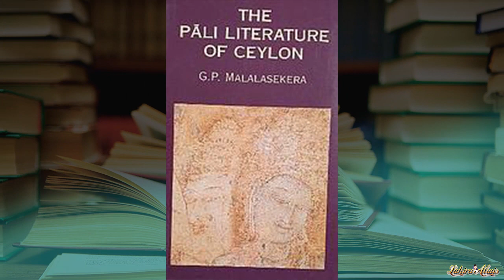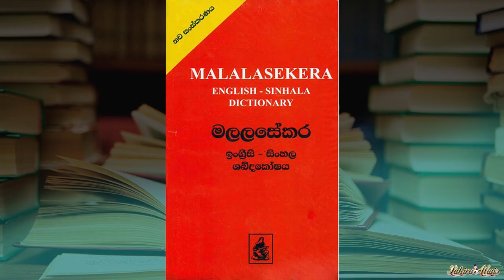ගුණපාල පියසේන මලලසේකර | Gunapala Piyasena Malalasekara lahirualwis 🇱🇰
Hello ! කොහොමද? 🙋🏽‍♂️
If you interested in my work, you can
Click bell icon 🔔
Hey! Let's be friends 💙

Gunapala Piyasena Malalasekera, OBE, JP, KCM (8 November 1899 – 23 April 1973) was a Sri Lankan academic, scholar and diplomat best known for his Malalasekara English-Sinhala Dictionary.[1] He was Ceylon's first Ambassador to the Soviet Union, Ceylon's High Commissioner to Canada, the United Kingdom and Ceylon's Permanent Representative to the United Nations in New York. He was the Professor Emeritus in Pali and Dean of the Faculty of Oriental Studies.[2][3]

Born on 8 November 1899[4][5] at Malamulla, Panadura as George Pieris Malalasekera. His father was a well-known Ayurvedic (native medicine) physician, Ayur. Dr. M. S. Pieris Malalasekera.

Malalasekera was educated at St. John's College Panadura, (now the St. John's College National School). It was a leading school in the English medium in Panadura under the head master Cyril Jansz, a reputed educationist of the colonial era. After receiving his education in that school from 1907–17, he joined the Ceylon Medical College, Colombo to qualify as a doctor with a Licentiate in Medicine and Surgery (LMS). However, the death of his father cut short his medical studies, compelling him to give up his hopes of becoming a medical doctor. By following a correspondence course from England, he gained a BA from the University of London External System in 1919 with a first division. His subjects were English, Latin, Greek and French. He was the youngest candidate to obtain the Bachelor of Arts degree in the British Empire in that year with a first class.

In 1923, he proceeded to join the University of London and obtained the two postgraduate degrees of a MA and a PhD concurrently in 1925, in oriental languages majoring in Pali from the London School of Oriental Studies. Malalasekera would later gain a DLitt in 1938, his thesis was 'Pali Literature in Sri Lanka' from the University of London.

Teaching career
Coming under the influence of Buddhist renaissance of Srimath Anagarika Dharmapala, he changed his foreign names of George and Pieris to those of Gunapala Piyasena and henceforth came to be known as G. P. (Gunapala Piyasena) Malalasekera. After gaining his BA he took to teaching at Ananda College, Colombo as an assistant teacher, then under the principal P. de S. Kularatne. Both of them were the architects of the Sinhalese national costume.[citation needed] In quick succession Malalasekera rose up the ranks to be the Vice Principal and acting Principal of Ananda College. Thereafter he left for London for his graduate studies. On his return to the motherland in 1926, he was appointed Principal of newly formed Nalanda College Colombo. The student assembly hall of Nalanda College Colombo is named Malalasekara Theatre in memory of him.

Academic career
In 1927, he succeeded Ven. Suriyagoda as lecturer in the then University College, Colombo to lecture in English on Sinhala, Pali and Sanskrit for the University of London degree examinations. When the University of Ceylon was founded in 1942, he became the Professor of Pali and Buddhist Studies. Serving as the Head of the Department of Pali, he went on to serve as the Dean of the Faculty of Oriental Studies, University of Ceylon. His research on Buddhism and Buddhist Civilization was extensive and he was the Editor-in-Chief of the Encyclopaedia of Buddhism. He contributed research papers and publications to the Pali Text Society of London under the patronage of scholars like Rhys David and Miss I. B. Horner. From 1927, he was twice elected the Joint Secretary of the All Ceylon Buddhist Congress. Thrice he was the Vice-President and functioned as its President from 1939–1957. On his departure from the University of Ceylon, he was appointed Professor Emeritus.